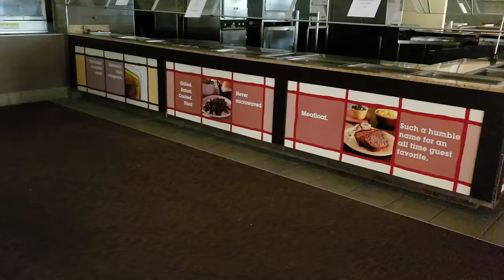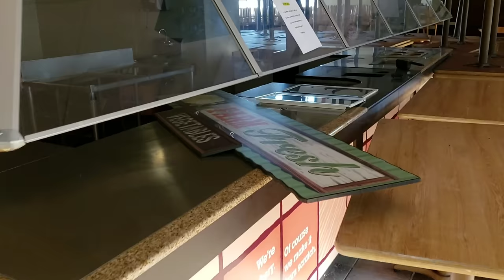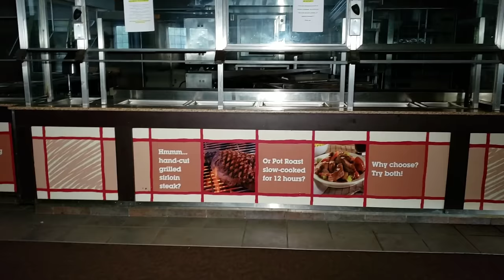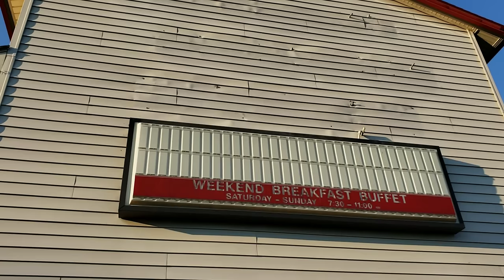Abandoned Golden Corral In PA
Abandoned Golden Corral In PA. Closed sometime in 2016, this place just sits here and collects dust and spiderwebs. Could be repurposed as it's still in nice condition.